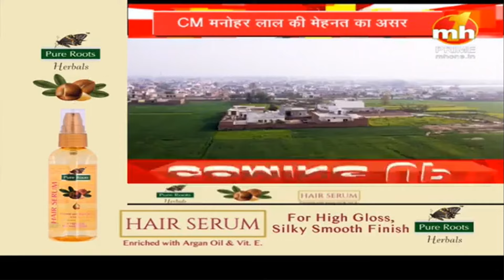CM मनोहर लाल के नेतृत्व में हरियाणा सरकार ने चुनौतियों को किया हल | MH ONE NEWS